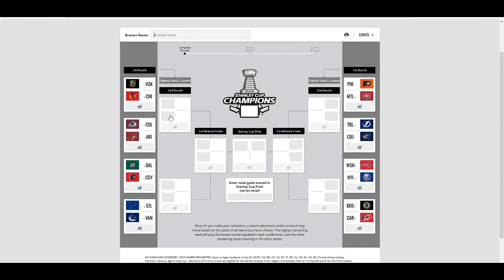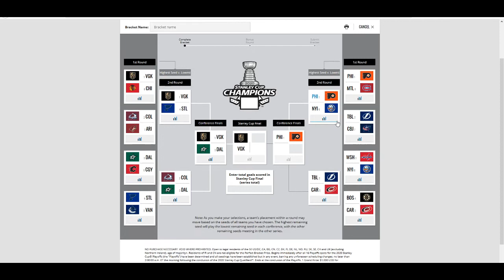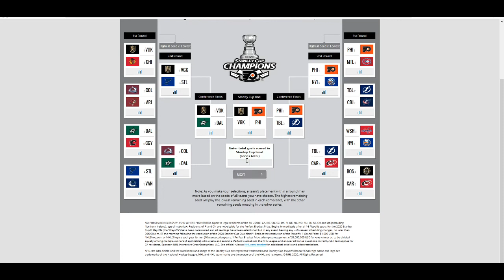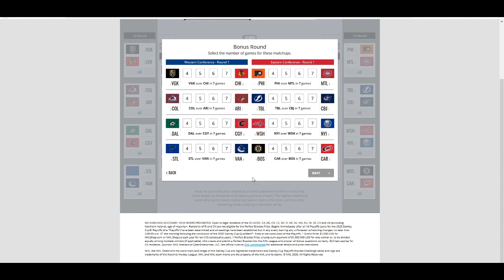NHL Playoff Prediction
Just a fun little video on who I think will win the Stanley cup this year.